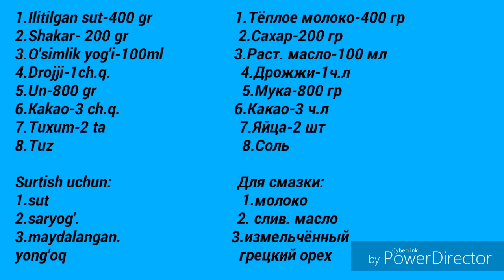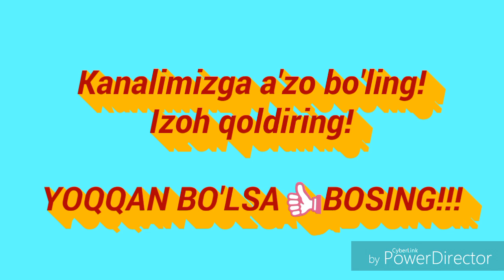Ajoyib ,,RULET BULOCHKA" lar pishiramiz/Ажойиб ,,РУЛЕТ БУЛОЧКА" ЛАР пиширамиз